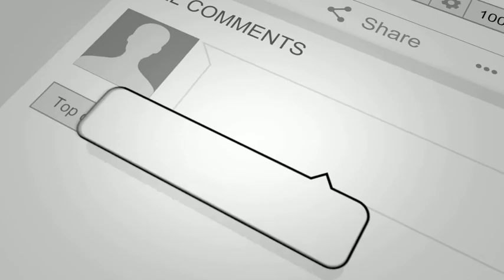Funny Cats Arguing | Cats Talking To Each Other Compilation | Happy Paws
Did you see some cats arguing? Here are a bunch of funny cats arguing and talking. So check out these cats making funny noises in this funny cat videos compilation.